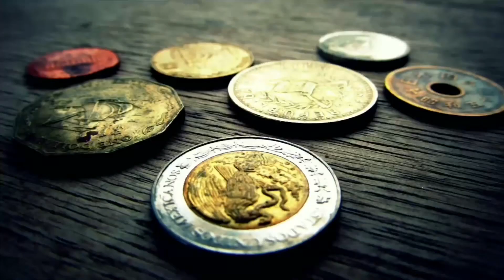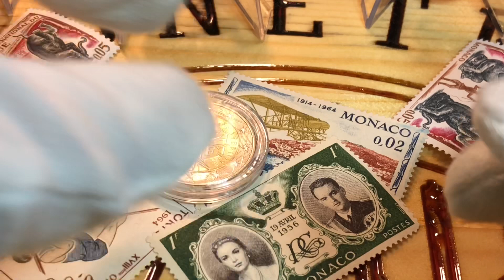2 евро 2015 Франция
2 евро 2015 Франция монета из регулярного чекана